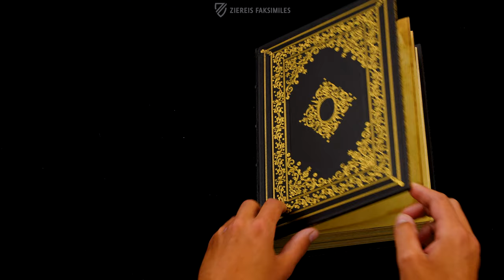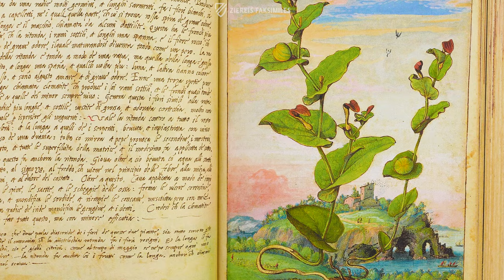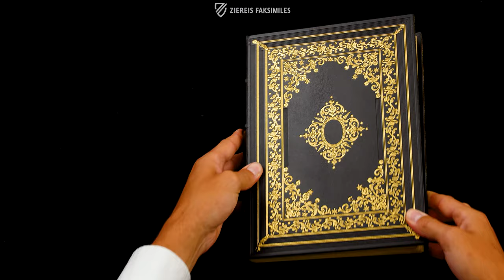MATTIOLI'S DIOSCORIDES ILLUSTRATED BY CIBO - Browsing Facsimile Editions (4K / UHD)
This gorgeous botanical and medical manuscript is a true masterpiece of Renaissance book art created ca. 1564-84 by Gherardo Cibo, an artistic genius and botanist in his own right. It contains the text of the Discorsi, an Italian translation of the ancient text De materia medica by Dioscorides in addition to a selection of medical and botanical texts by the Pietro Andrea Mattioli, a famous physician from Siena. Cibo illustrated the work with more than 160 remarkable pictures of plants and landscapes that rank amongst the most beautiful of the Renaissance.